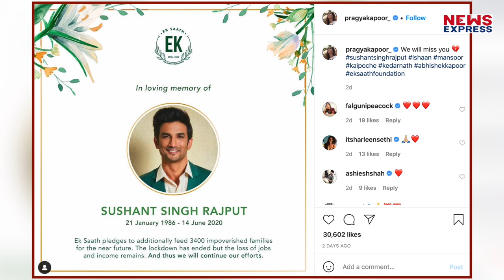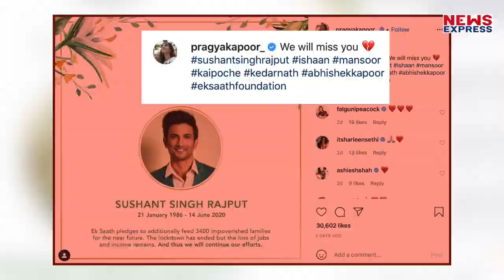Sushant की मौत के बाद Actress ने किया बड़ा ऐलान, 3400 गरीबों को खिलाएंगी खाना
सुशांत सिंह राजपूत हमारे बीच नहीं रहे…उनकी मौत के बाद देश ही नहीं विदोशों तक में उन्हें श्रद्धांजलि दी जा रही है…ऐसे में उनकी पहली फिल्म के निर्देशक अभिषेक  कपूर की पत्नी ने भी उनके लिए कुछ बड़ा करने का ऐलान किया है…